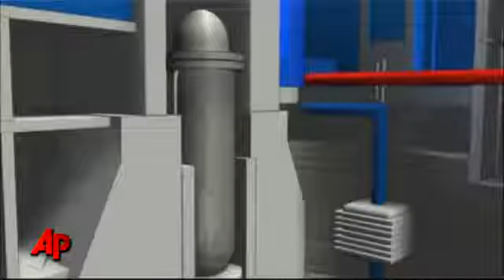Japan Begins Air Drop on Stricken Reactor